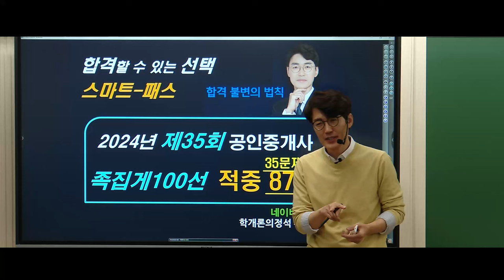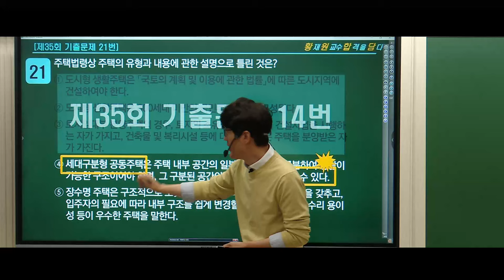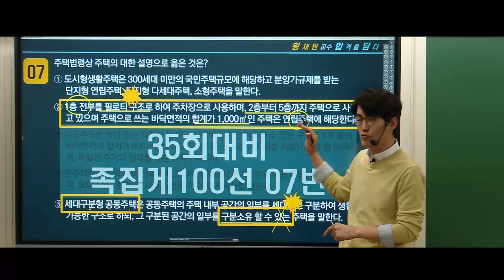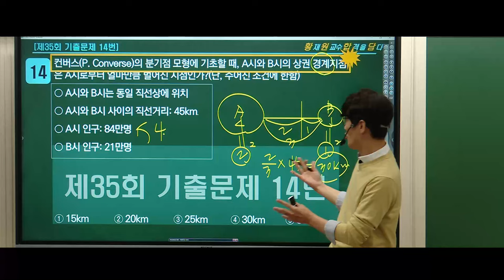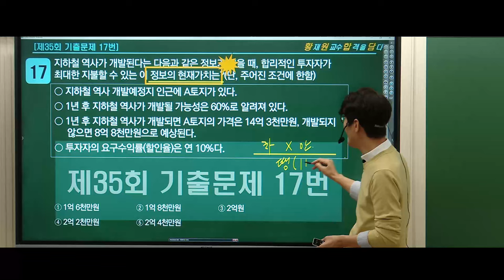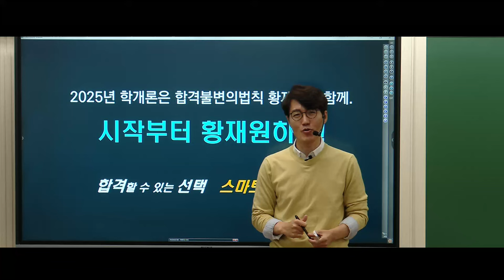[공인중개사 김포중앙] 부동산학개론 황재원교수의 놀라운 적중력!🩷 [족집게100선] -무려 35문제 적중! 🌈2025, 황재원이 합격이다!